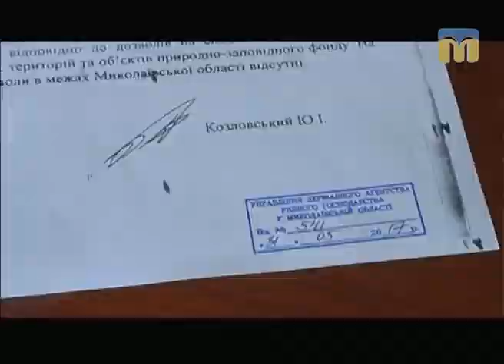ТНМ — сюжет. Браконьєри на Кінбурнській косі